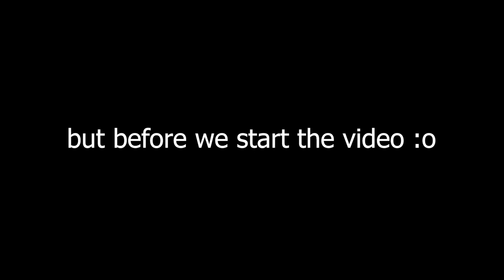Brawlhalla Ranked Road To DIAMOND Part One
WHADUUUUUUP!

This will be the new series called ROAD TO DIAMOND!!!
Hope y'all are excited!

Would be really dope if we hit that at the end of the week!

Anyway

Would also be really dope :D

I hope you are having an nice Easter!!

PEACE!